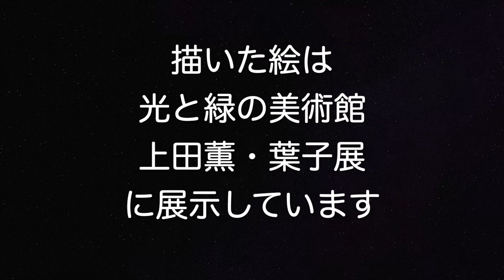絵の素材準備 ゼリー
日本のスーパーリアリズムを代表する画家　上田薫。
光と緑の美術館「上田薫・葉子展」で初公開のゼリーの絵。
ゼリーの素材を準備しているアットホームな風景をご覧ください。

「上田薫・葉子展　－35年の現在（いま）－」
光と緑の美術館

　　会期：2021年11月3日(水・祝)〜
　　　　　2021年12月19日(日)
開館時間：10:00〜18:00
　休館日：月曜日
　入館料：一般：400円
　　　　　高大・65才以上：200円
　　　　　※中学生以下無料

Copyright　Ueda Art Studio　上田葉子